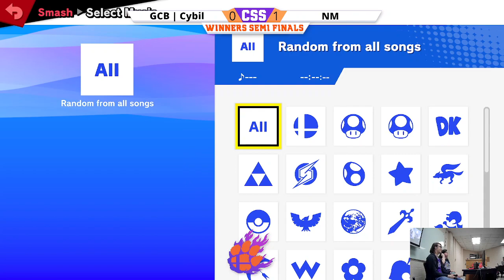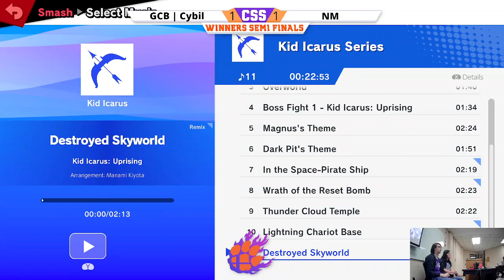Clocktower Smash 107 - WS - GCB | Cybil (Falco) vs. NM (Chrom) - SSBU